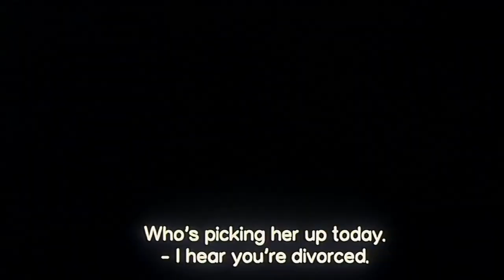Dark Water 2002 Trailer HD | Hitomi Kuroki | Rio Kanno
Dark Water 2002

A mother and her 6 year old daughter move into a creepy apartment whose every surface is permeated by water.

Director: Hideo Nakata
Writers: Kôji Suzuki (novel), Ken'ichi Suzuki (screenplay)
Stars: Hitomi Kuroki, Rio Kanno, Mirei Oguchi